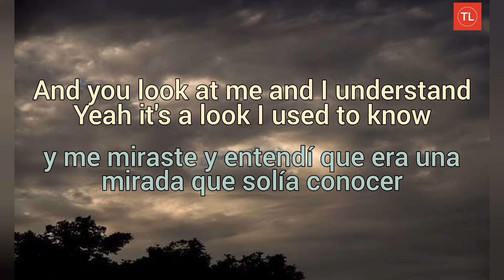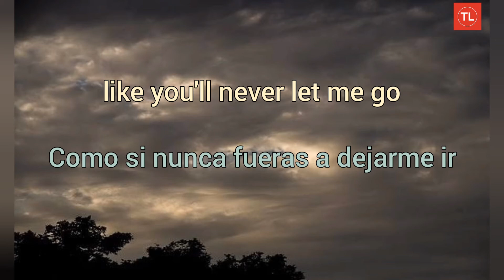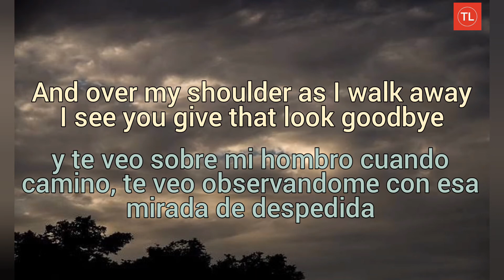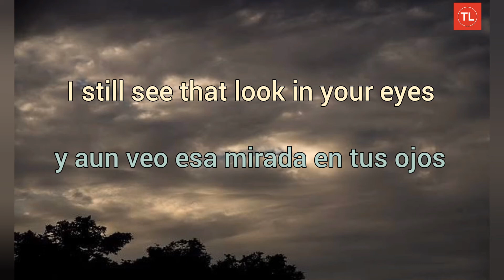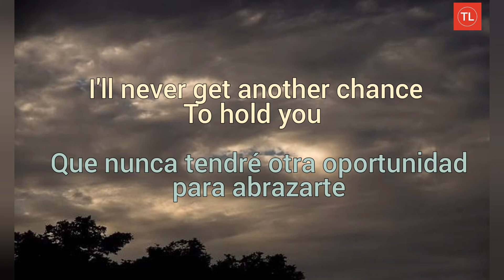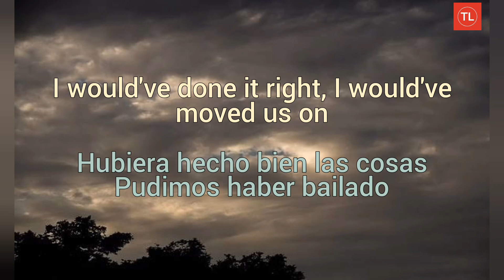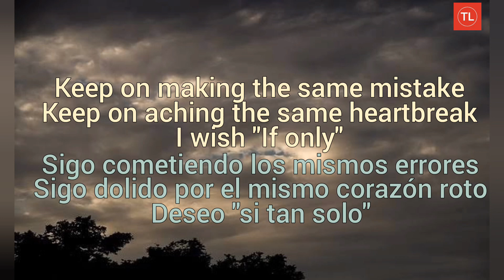The Cure - Cut Here (subtítulada en español e inglés)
una maravillosa canción de despedida a un amigo aquí está con subtítulos en español e inglés